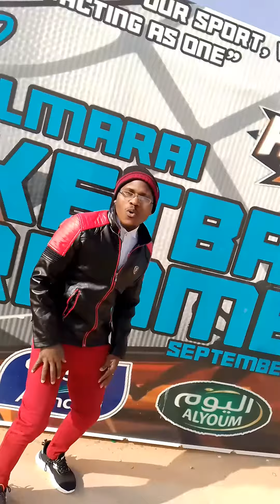EMEEME KATALE _ a ugandan music by Dr Jose Chameleon and Papa Cidy _ agaliwangocharlescreation